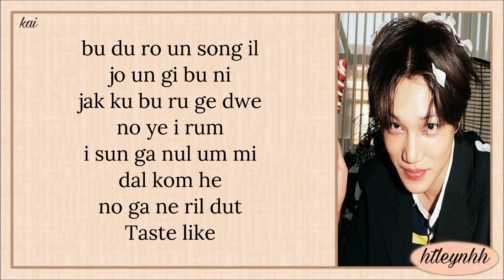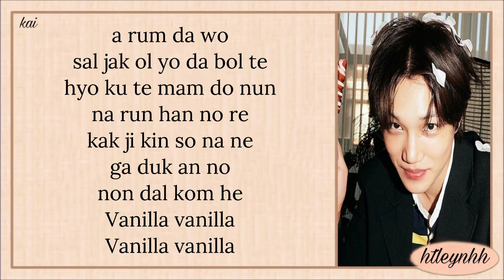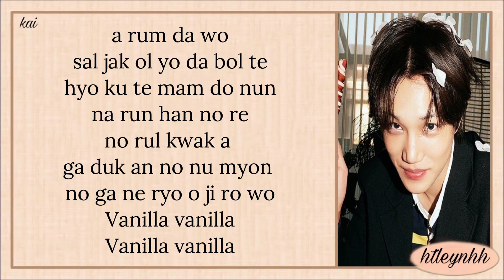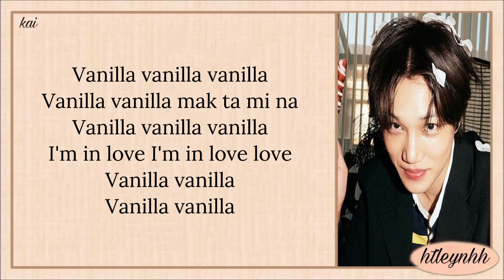KAI (카이) - Vanilla (Karaoke)